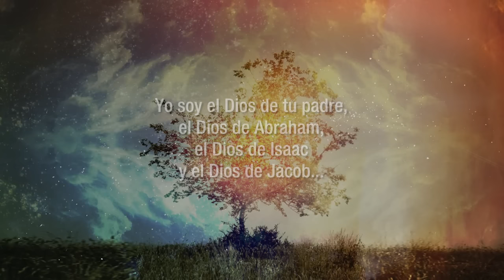Aliento - Dios De Lo Imposible - Letra Oficial - David Reyes & Yvonne Muñoz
Aliento - Dios De Lo Imposible - Letra Oficial - David Reyes & Yvonne Muñoz (Radio Edit)